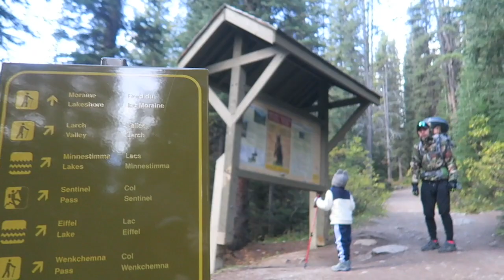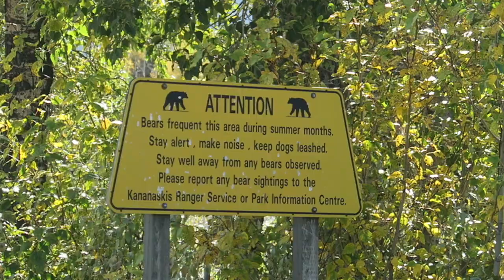Larch Valley Hike, Kananaskis Bike Ride, Prince's Island Park | Calgary Vlog! 🇨🇦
The footage in this vlog was filmed September 18-26, 2021.

1:50 Larch Valley Trail, Moraine Lake, Banff National Park
11:27 D Spot Dessert Cafe, Calgary
14:40 Ribbon Creek to Kananaskis Golf Course (Bill Milne bike trail)
15:47 Lunch at Kananaskis Golf Course
17:04 Kananaskis Golf Course to Wedge Pond then back to Ribbon Creek
21:38 Yim Siam Thai restaurant, Calgary
23:21 Fall foliage at Prince's Island Park, Calgary